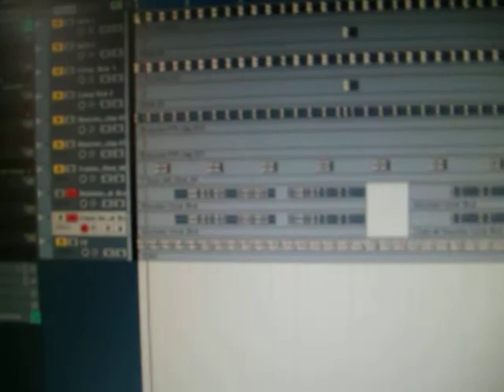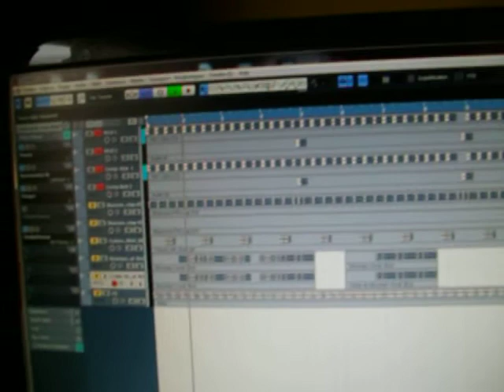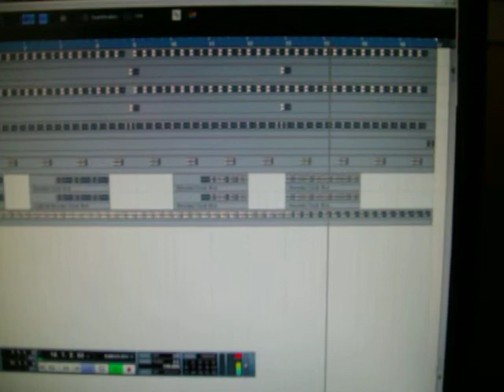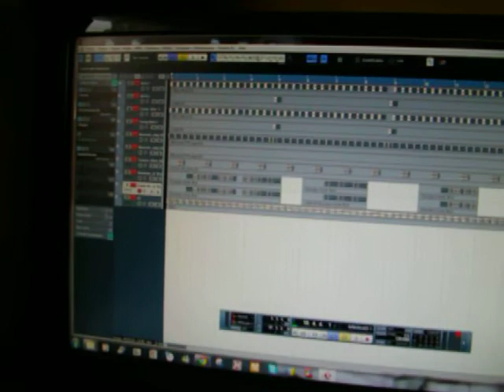DID YOU UNDERSTAND THE MESSAGE PREVIEW I ( Charly Georges ).AVI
DID YOU UNDERSTAND THE MESSAGE ?